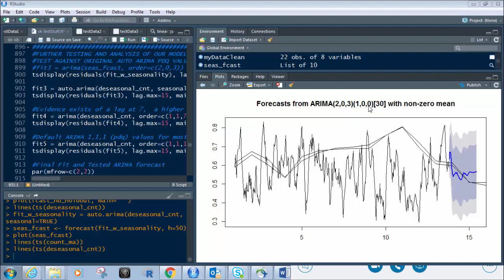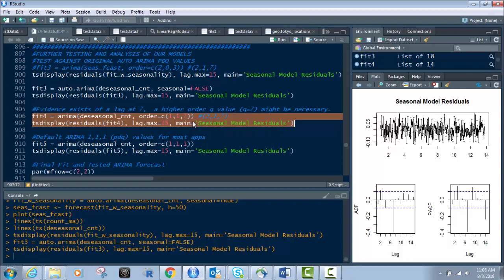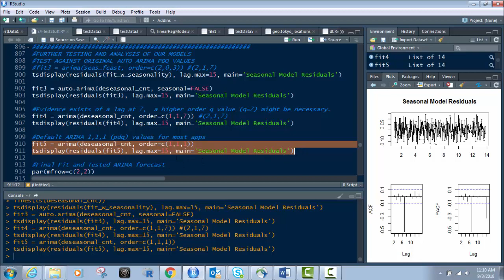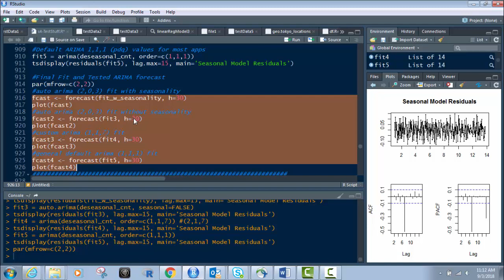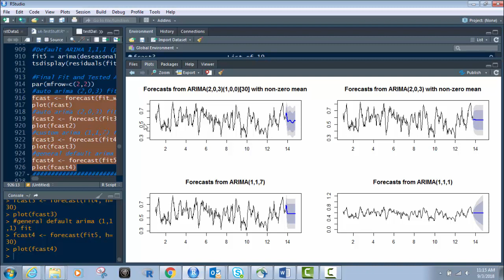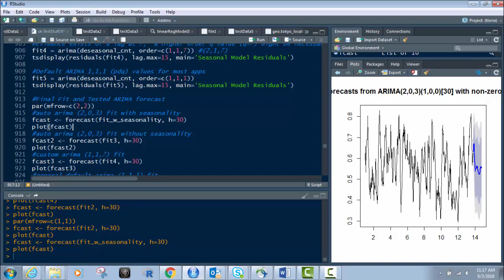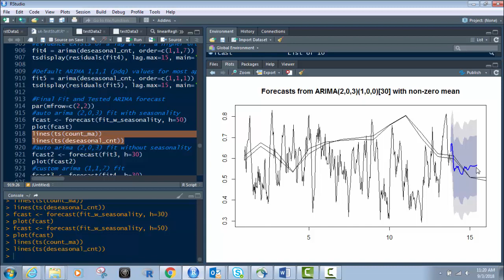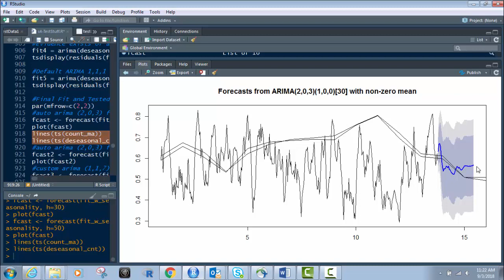ARIMA Forecasting in R Part 6 - Further Testing and Final Model Selection and Visualization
This is the final video in this six part series on ARIMA forecasting in R.  in this video I'm to show you how are going to further test our forecast and how we're going to end up with a very accurate arima model.

If you haven't already watched the other five previous videos in the series, please be sure and go back and watch them one through five and then watch this video as it will make a lot more sense than.  After watching and trying this on a time series data set in R, you will be able to do a complete data science project from beginning to and that involves predictive modeling and time series data.

Get a free stock like Apple, Exxon Mobil, GM, Ford, Tesla or Facebook worth up to $500 just by signing up and joining Robinhood using my

In this last video I will show you how to use the par() function to add more then plot on the same plot output in RStudio.  This is really helpful see you can see in visualize several models at the same time for comparison.  We will do that in this video.  I will also show you how to reset it back if you want to just show one big graph at the end as your final output.

We will plot for separate arima models for comparison sake in this video.  We will show you the effect that seasonality has on the data, plus we will also show what many reporting applications use for ARIMA forecasting.  They use default values and in most cases you cannot customize the arima model.  This can lead to inaccurate forecasting.  This is why you want to be able to utilize and test multiple models in predictive timeseries forecasting.

Once you watch these videos go find a time series data set that makes sense to you and that you find interesting and try this yourself from video one through video six.  In the and you'll be left with a well tested and easily documented forecast using numerous arima models in R. accuracy is key when forecasting in data science and data analysis.  If you can do this on part want to part six you will impress a lot of data scientists and data analysts out there.

I hope you found this interesting and entertaining.